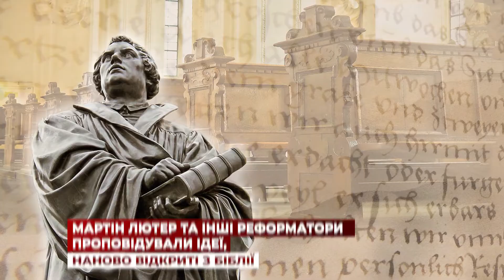503 Роки Реформації. Вона і досі актуальна!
31 жовтня ми згадуємо визначну подію, що відбулася 503 роки тому. В цей день 1517 року католицький священник Мартін Лютер опублікував 95 тез щодо реформування церковної доктрини. В них він розкритикував повноваження та зловживання папи римського, торгівлю індульгенціями та догмат про чистилище.
Мартін Лютер, як і його послідовники-реформатори, посилався на євангельські істини та спирався на досвід першоапостольської церкви. Вільнодумство Лютера швидко стало предметом критики у Римі і папа Лев Х видав спеціальну буллу «Exsurge Domine», в якій йшлося про відлучення священника від церкви. Відповіддю Лютера було публічне спалення папської булли.
Це був лише початок довгого протистояння  реформаторів із офіційним Римом. Одним з найвідоміших його епізодів можна назвати Вормський сойм 1521 року, де Мартін Лютер в присутності князів та церковних ієрархів мав захистити основи своєї віри. Саме тоді він виголосив знамениті слова, в яких криється суть нашої цивілізації: «Переконайте мене в протилежному на основі Святого Письма і здорового глузду, тоді зречусь. На цьому стою і не можу інакше! Нехай Бог допоможе мені». Так, саме Боже Слово і раціональність стали запорукою розвитку європейської цивілізації, яка протягом наступних століть
Він був не перший, чиї погляди відрізнялися від офіційного вчення католицької церкви. Джон Вікліф, Ян Гус внесли свій внесок у свій час, однак повнота часу, коли збіглися всі причини і передумови для великих реформ в церкві, припала аж на XVI століття. В ті часи були сформовані основні постулати Реформації, представлені в п’яти “тільки” (Quinque sola):  Sola scriptura (тільки Писанням), Sola gratia (тільки благодаттю), Sola fide (тільки вірою), Solus Christus (тільки Христос) та Soli Deo gloria (тільки Богу слава).
Доступність книгодрукування в Європі та переклад Мартіном Лютером Біблії на німецьку мову сприяли поширенню ідей Реформації. З локального вільнодумства окремих теологів цей рух перетворився на загальноєвропейське явище. В історії Реформації були й темні сторінки (перш за все, це стосується релігійних війн), однак світлих було значно більше. Саме протестантські проповідники досить часто несли місію рехристиянізації Європи, остаточного розриву із старими варварськими (язичницькими) традиціями, які протягом століть існували в зрощенні з офіційними церковними нормами.
Реформація змінила Європу докорінно не лише шляхом створенню нової християнської конфесії, але й через проникнення цих релігійних доктрин в соціальне та економічне життя. Люди з реформаторським мисленням намагалися імплементувати євангельські норми в європейську буденність, в новий образ еталону християнського життя. Як формувати відносини по-християнськи, як працювати по-християнськи, як загалом вести христоцентричне життя? На всі ці питання Реформація давала відповіді. Великі надбання справжньої європейської цивілізації (цінність особистості, права людини, верховенство права тощо) постали із протестантської теології та етики.
Сьогодні християнство переживає непрості часи. Багато сил намагаються звести віруючих з правильного шляху. Проте метод, який був актуальний п’ять століть тому (повернення до євангельської Істини та впровадження її й кожну сферу життя людини), однозначно, є відповіддю і на виклики сьогодення.